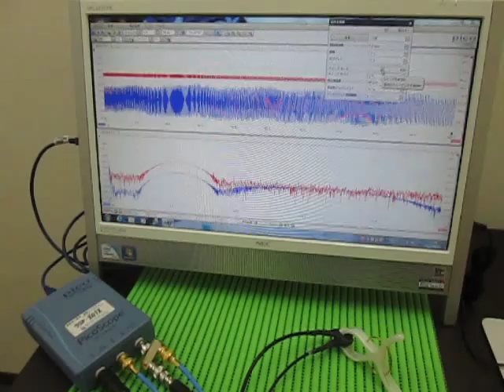Ultrasonic ‹measurement and analysis› 超音波テスター